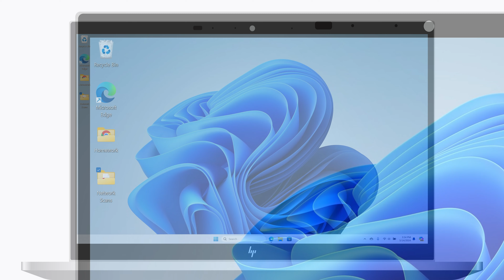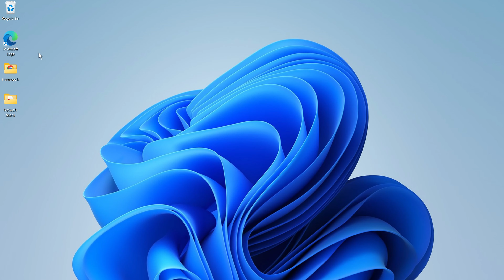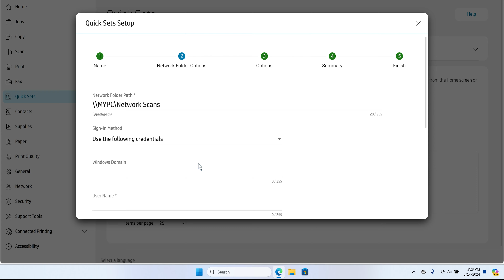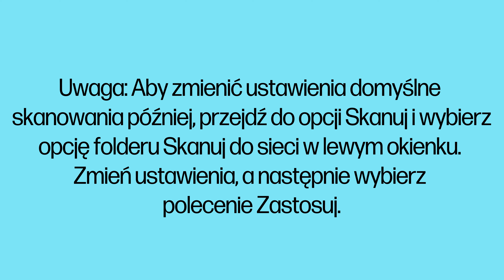Konfiguracja folderu „Skanuj do sieci” | Drukarki HP Color LaserJet Pro 3301-3304, 3388 | HP Support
Po konfiguracji folderu „Skanuj do sieci” możesz zapisać zeskanowany dokument lub obraz w udostępnionym folderze sieciowym przy użyciu panelu sterowania drukarki. Dowiedz się, jak skonfigurować tę funkcję za pomocą wbudowanego serwera internetowego drukarki HP Color LaserJet Pro 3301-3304 lub 3388.

Rozdziały:
00:00 Wprowadzenie
00:30 Uzyskaj dostęp do wbudowanego serwera internetowego drukarki
01:30 Znajdź kod PIN drukarki

Film ten dotyczy następujących modeli:
HP Color LaserJet Pro MFP 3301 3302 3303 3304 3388 Printer